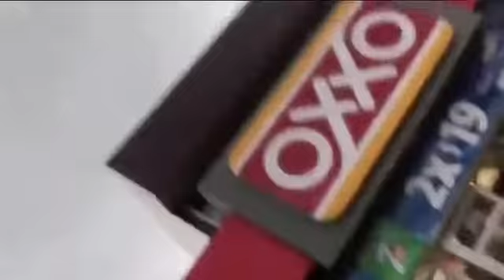Lady yo te los cuido mujer loca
Musica y entretenimiento.
Todos los derechos de autor estan bajo responsabilidad del propietario este video es con la finalidad de entretenimiento sin lucro alguno.
flacko garcia 😎✌️